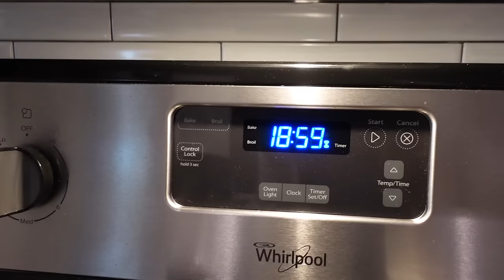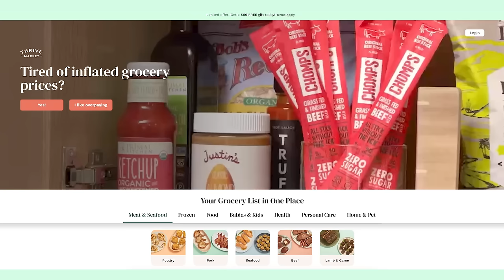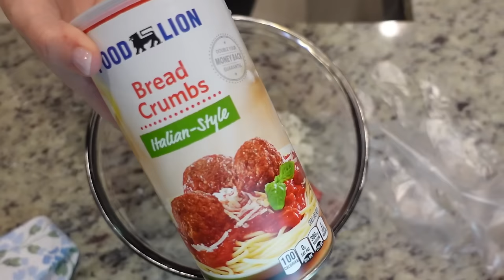3 NEW recipes that are WINNERS!! Winner Dinners 191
0:00 Hey y'all
0:18 Cajun Chicken Orzo
8:33 Meatballs and Gravy
11:52 Subbie Supper Intro Joann
12:12 Secret Ingredient Mashed Potatoes

Joann's Secret Ingredient: Duke's Mayo!  Make your mashed potatoes as you normally do and then add some Dukes!

Want to submit a Subbie Supper recipe to be featured in an upcoming Winner Dinners video?

I also share lots of my favorite products on LTK

MY PROGRAMMABLE CROCK POT

INSTANT POT (mine is the 6 qt DUO)

COSORI AIR FRYER

BEST MOP I'VE EVER USED